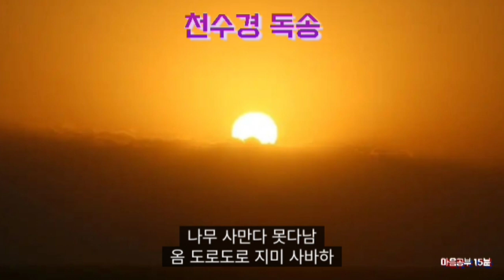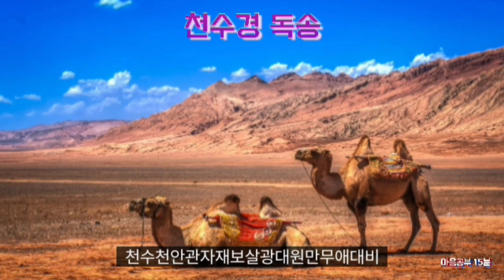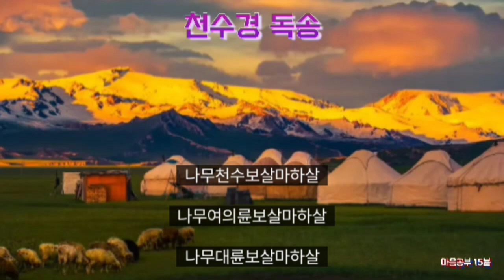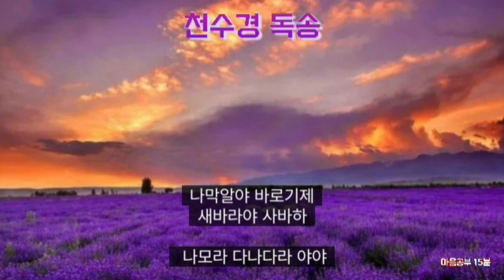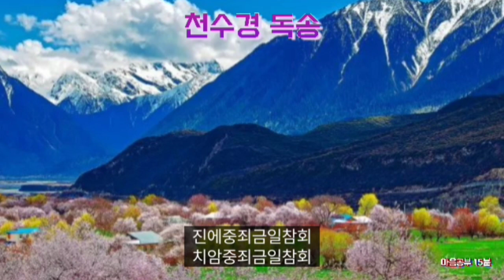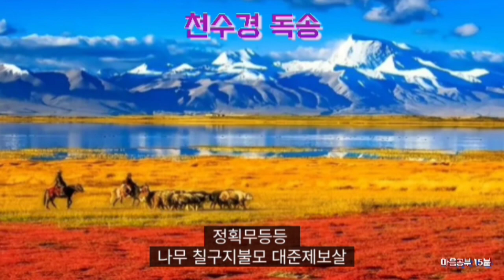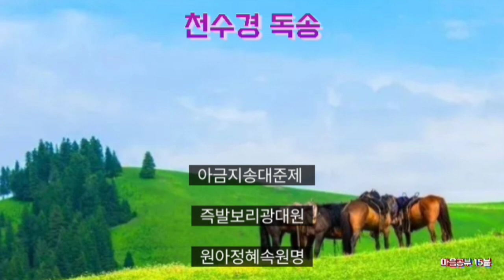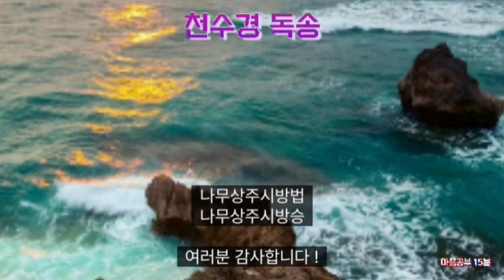천수경 독경 듣기,경전 듣기,매일 들어라 소원성취,부처님 말씀 명언,마음공부 15분.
불교경전 독송,
매일 들어라 소원성취,
부처님 말씀.